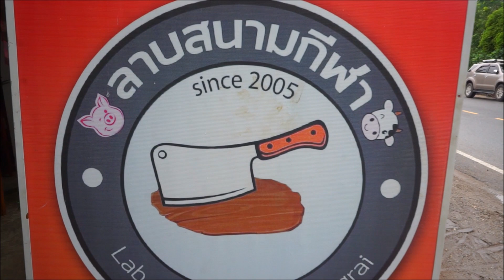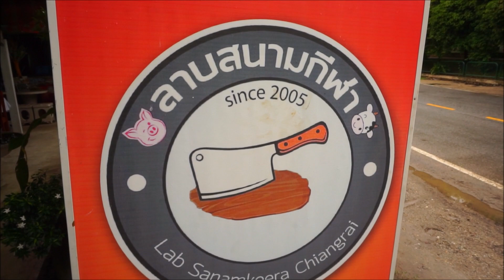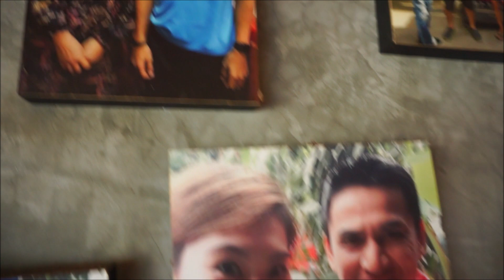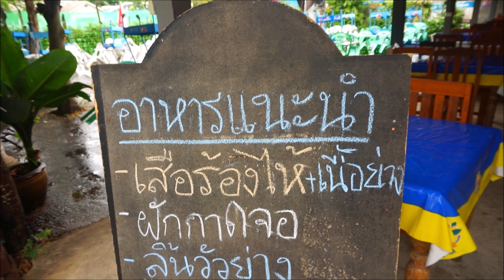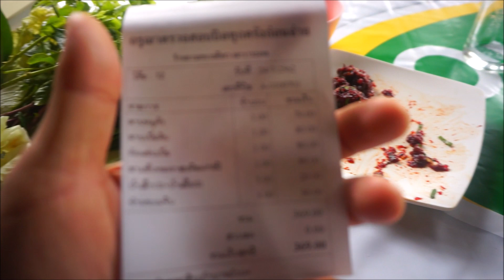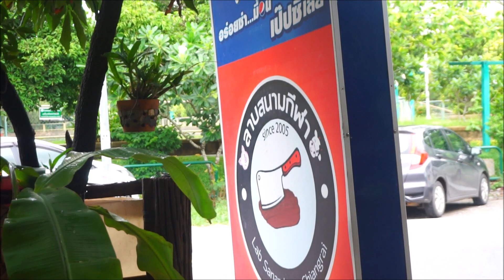ลาบสนามกีฬา ลาบขมๆ ต้มแซป ร้านดังในเชียงราย